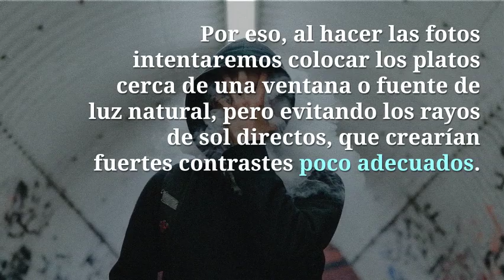Cómo iluminar y encuadrar la fotografía de alimentos por Jesus Vergara Guayana